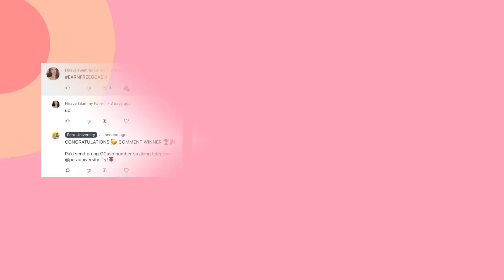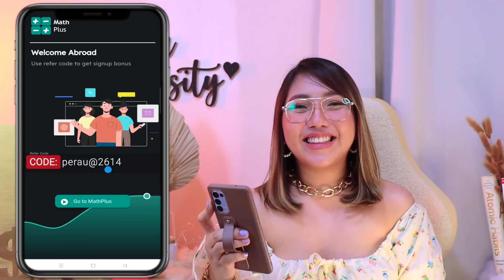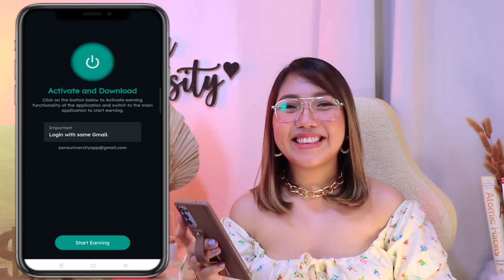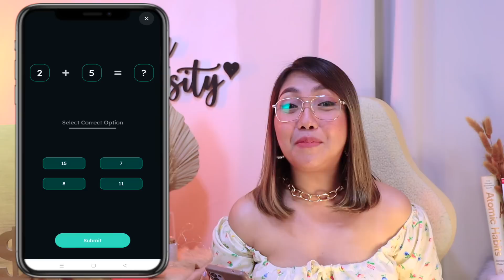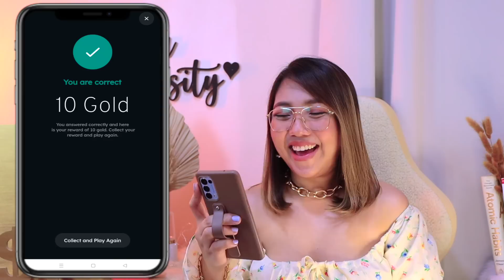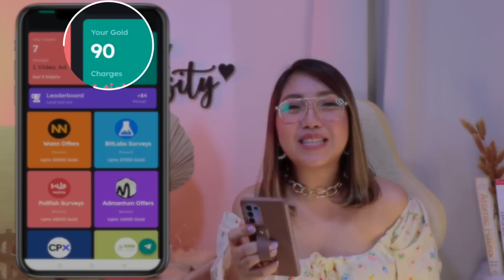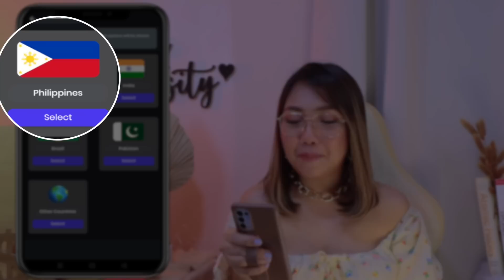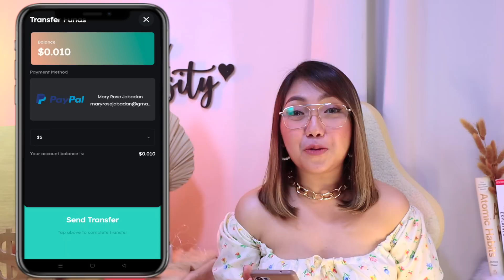EARN FREE ₱50 GCASH SAGOT LANG NG BASIC MATH GAMIT ANG CELLPHONE | SUPER EASY LEGIT APP!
Enter this code: perau@2614 to receive FREE $.01

HAPPY EARNINGS ♡